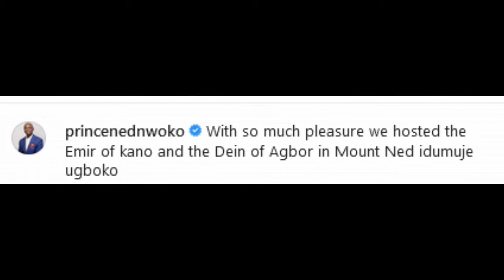Regina Daniels' Husband, Ned Nwoko, Hosts Emir of Kano and Dein of Agbor At His Mansion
Ned Nwoko, a renowned Nigerian business mogul, politician, and husband of Nollywood actress Regina Daniels, recently shared photos of himself hosting the Emir of Kano, Alhaji Aminu Ado Bayero, and Dein of Agbor, Benjamin Ikenchukwu Keagborekuzi, at his mansion in Delta State.